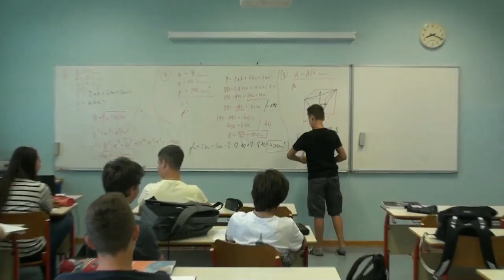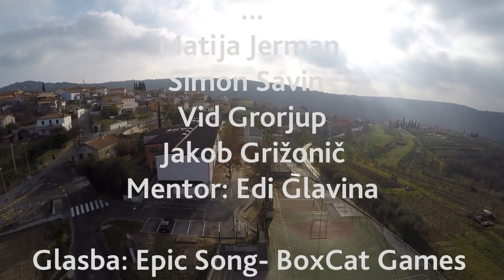Predstavitev OŠ Šmarje pri Kopru